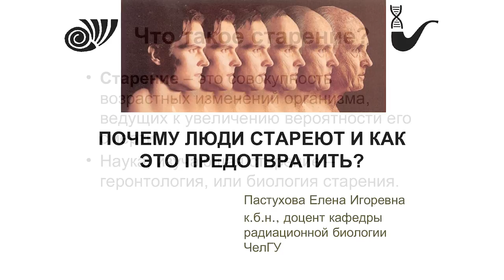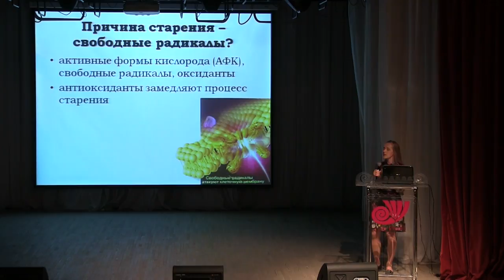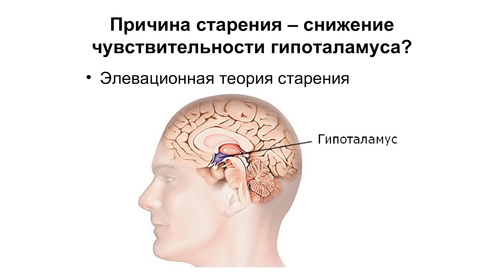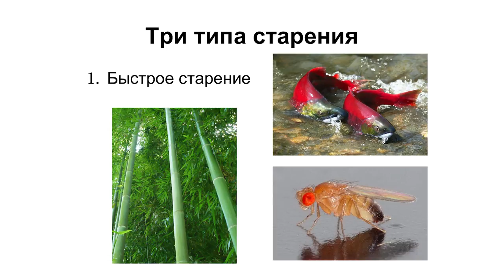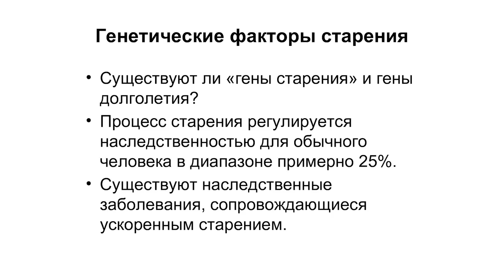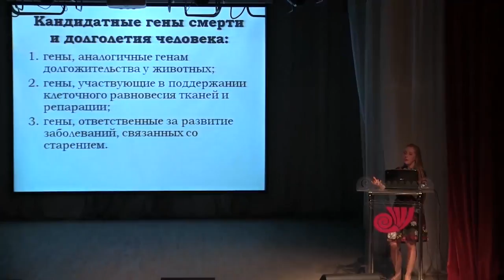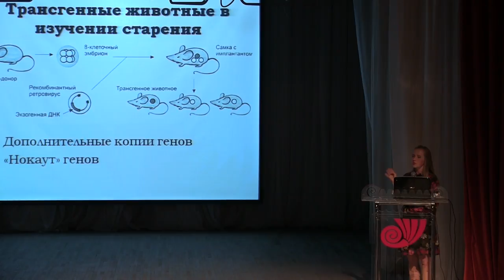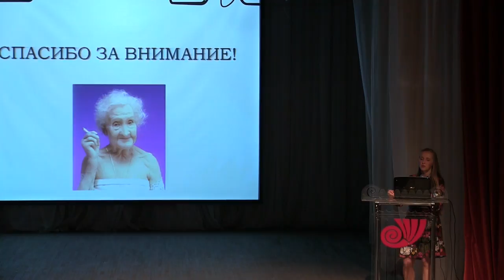Почему люди стареют – Елена Пастухова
Генетика по праву считается одной из самых важных областей биологии. Успехи ученых позволили понять некогда непостижимые процессы развития индивидуальных особенностей человека, а вокруг экспериментов по генной инженерии, не затихая, ведутся споры.

Почему мы стареем и как это предотвратить? Все ли организмы стареют одинаково? Существует ли ген долгожительства и какие животные нам помогут его найти? Как достижения современной генетики могут отсрочить старение? Какие генно-инженерные эксперименты проводятся учеными в поисках лекарства от старения?

Об этом расскажет Елена Пастухова, кандидат биологических наук, доцент кафедры радиационной биологии Челябинского государственного университета.